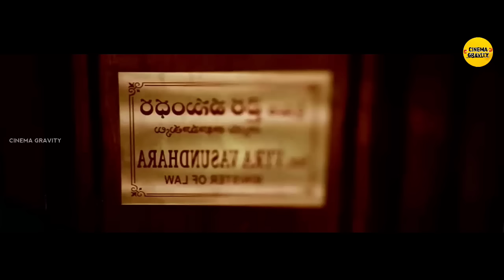Guntur Kaaram Tamil Dubbed Full Movie | Story Explanation | 25 வருடமாக அம்மாவை பிரிந்த மகனின் கதை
25 வருடமாக அம்மாவை பிரிந்த மகனின் கதை | எதிர்பாராத திருப்பங்களுடன் தெலுங்கில் வெளியான கதை